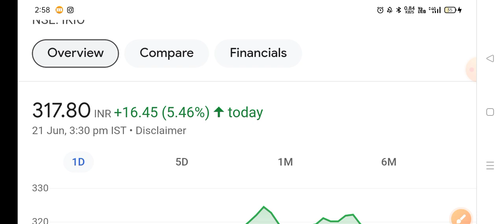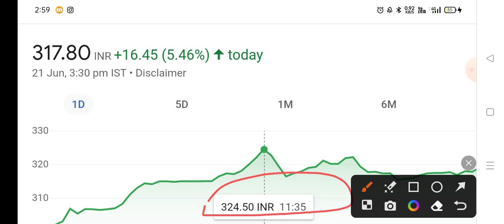IKIO lighting share | Ikio lighting share news | Ikio lighting share analysis